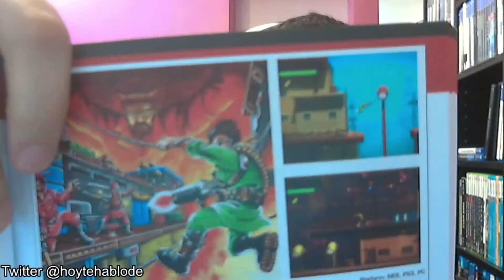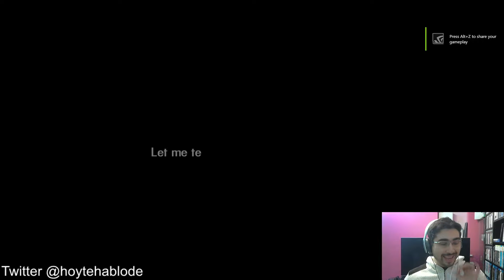Serie 200 Mejores Juegos #12 - Bionic Command Rearmed / Ninja Five-o